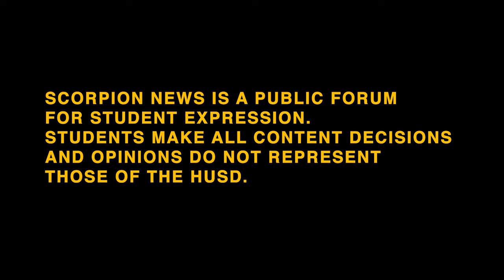Scorpion News: Winter Fest Promo | Wrestling Documentary